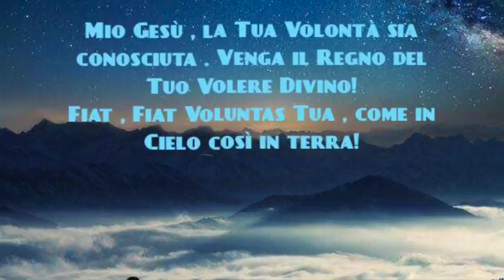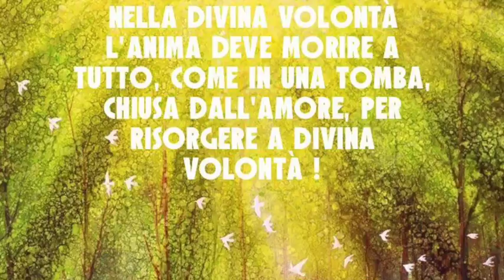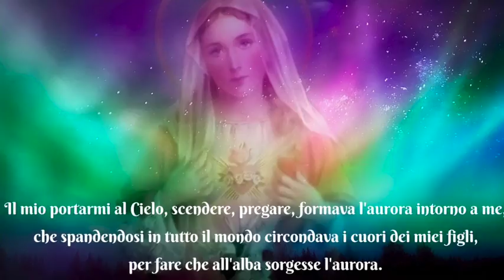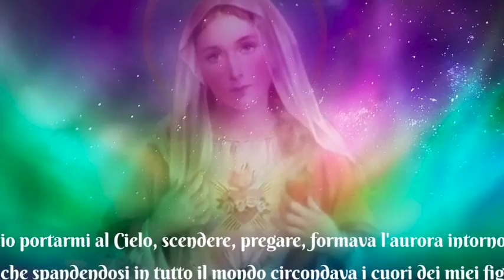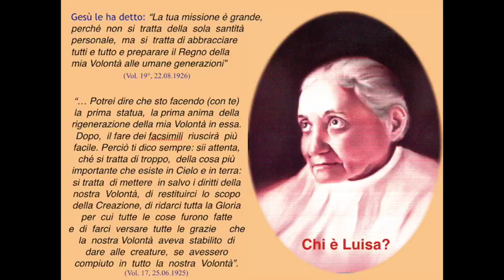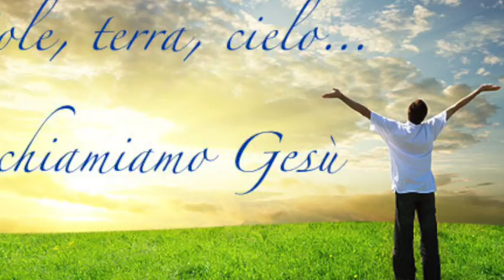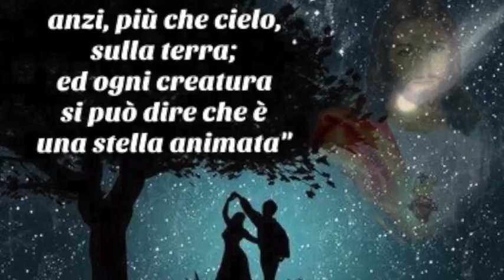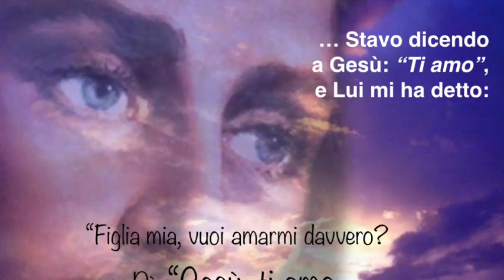Le "lontananze" di Gesù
Gesù purifica l'anima di Luisa togliendole la sua presenza sensibile. La stessa cosa fa, in modo ordinario, con le anime comuni, togliendo il gusto della sua presenza sensibile (fervore e consolazione). Per due motivi: perché l'anima scopra il suo nulla e perché impari a desiderare solo Gesù. Libro di cielo volume 1, capitoli 17 e 18, 30 Settembre 2017